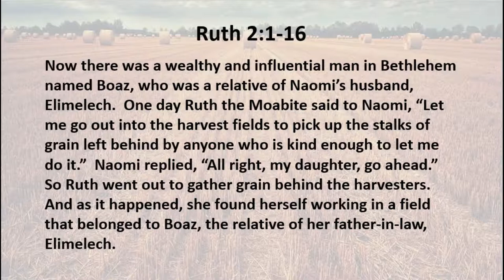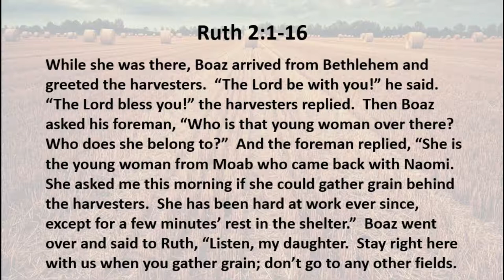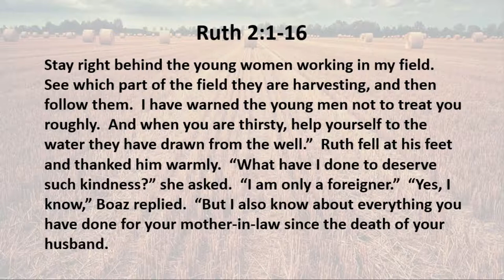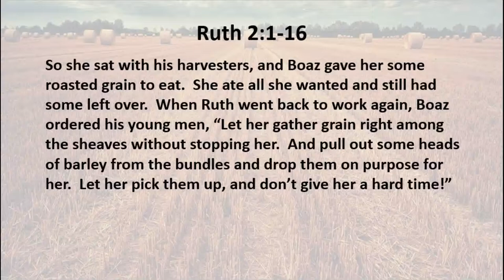2 4 20 Measuring What's in the Basket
How can you measure what's in a heart?